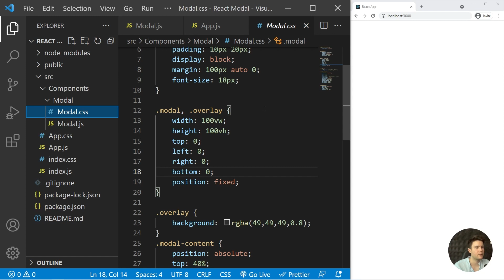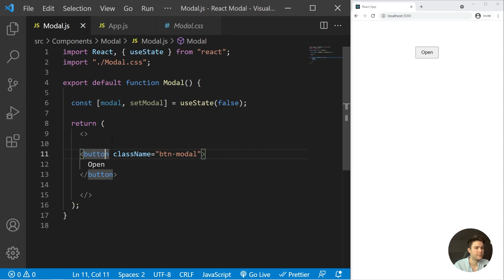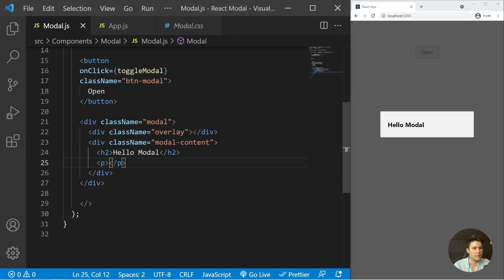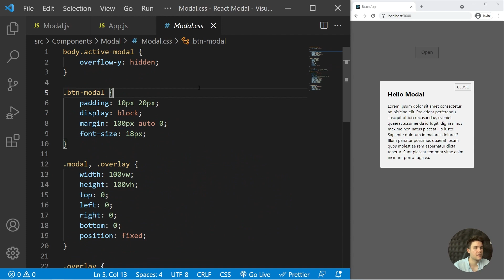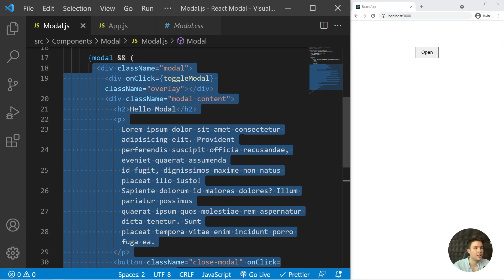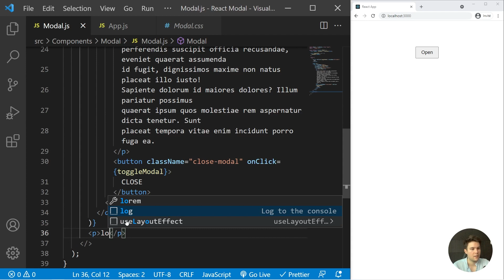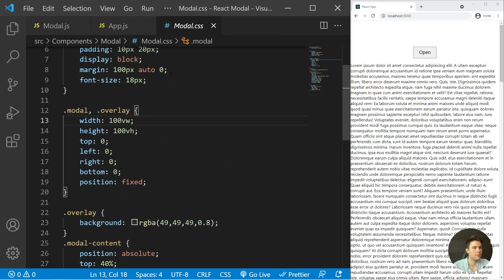Create a modal with React (Pop-up)